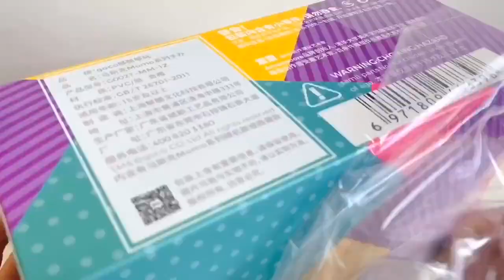Baby Dolls Bunk Bed Bedroom Compilation of Best Doll Videos - Play Toys!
Setting up Barbie's Grocery store with miniature dollhouse food from hello kitty rement blind boxes. We have miniature cleaning products, fruits,ice cream and so much more. Barbie Doll Supermarket is so much fun to play with.